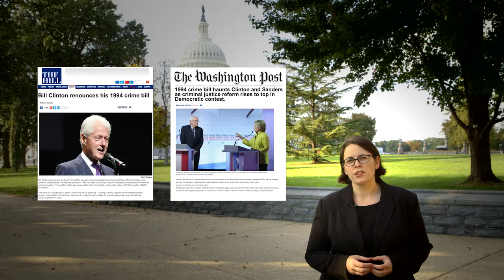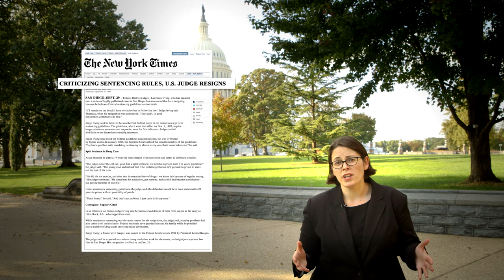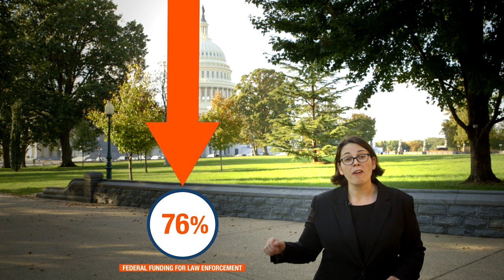Repeal, Don’t Celebrate, the Anti-Drug Abuse Act of 1986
It's been over 30 years. Time to fix what isn't working.